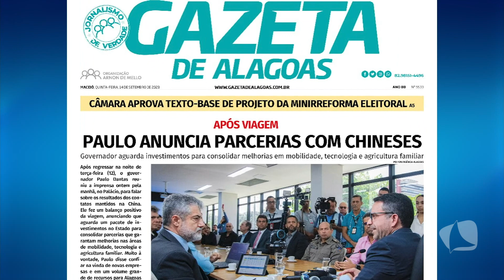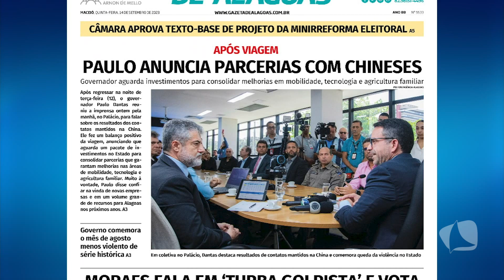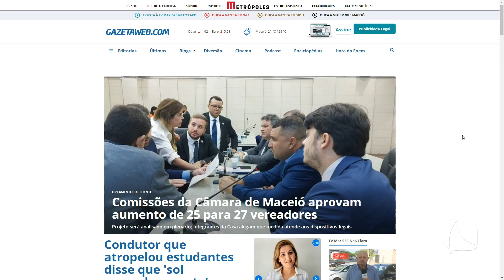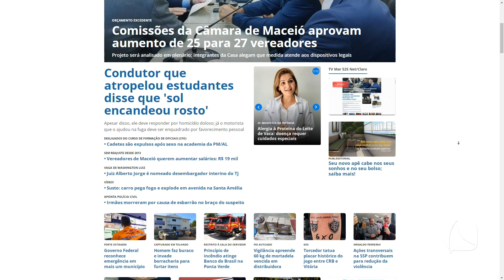TV MAR NEWS 14.09.23 - NICOLLAS ALBUQUERQUE, DA DMTT: CONDUZIR MOTO ALTERADA É INFRAÇÃO GRAVE